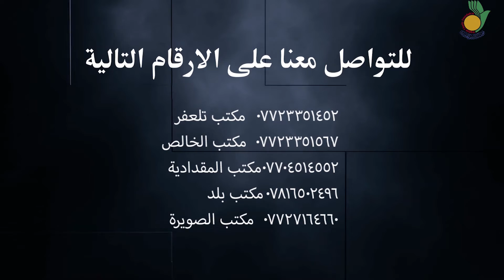🔷 أيتام مؤسستنا يسيرون مع سبايا آل بيت رسول الله "ص".